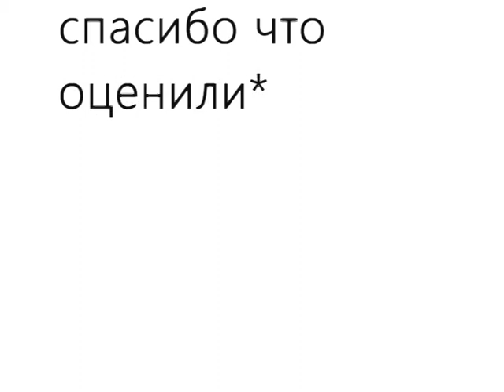Fer (Javier Calvo) by Daria Popova